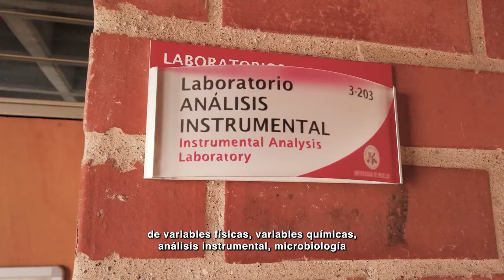¿Cómo se estudia la calidad del agua que llega al embalse del ProyectoItuango?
¿Cómo se estudia la calidad del agua que llega al embalse del ProyectoItuango? - EPM estamos ahí